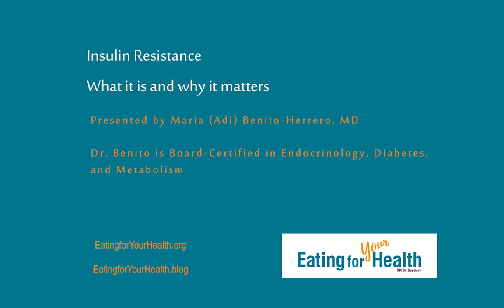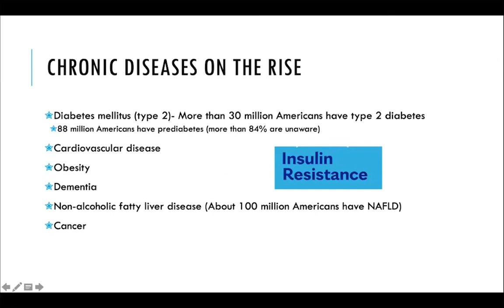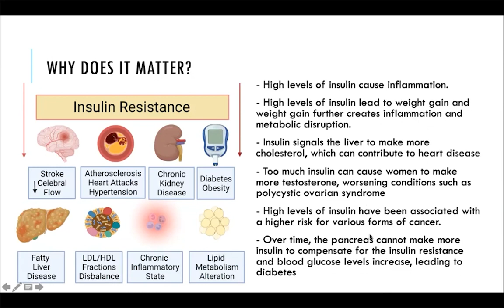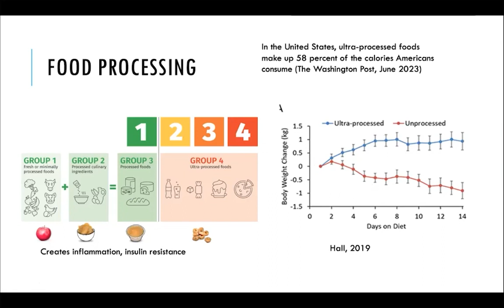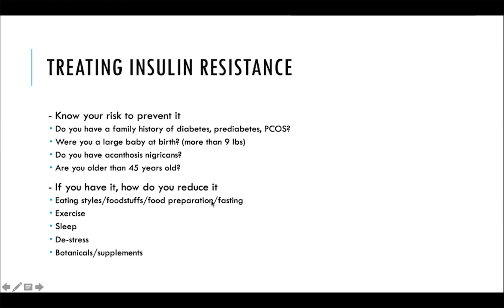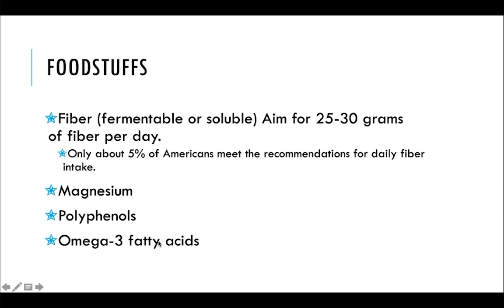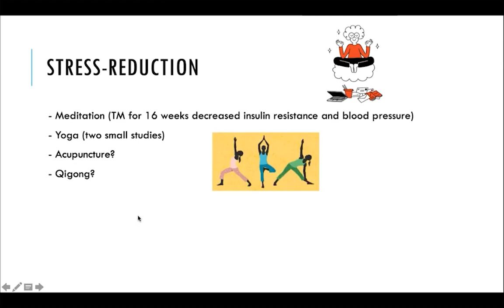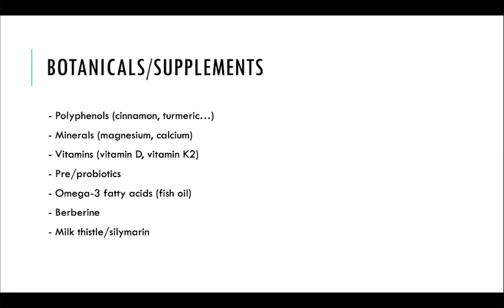Dr. Adi Benito on Insulin Resistance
Insulin resistance is a condition in which cells in the body become less responsive to the effects of insulin. As a result, the pancreas produces more insulin to compensate for this resistance.

Over time, the combination of insulin resistance and high insulin levels can lead to various health problems.

In this presentation, Dr. Benito will review information on insulin resistance including:

·        How it relates to the current obesity epidemic, diabetes, and fatty liver.

·        How our food choices and insulin resistance and, in particular, how processed foods and endocrine disruptors in fast foods are linked to insulin resistance.

She’ll end with strategies to prevent/reverse insulin resistance.

About Dr. Adi Benito:

Dr. Benito is board-certified in Endocrinology, Diabetes, and Metabolism, and has a clinical practice in Princeton, NJ. She attended medical school in Spain and completed a residency in Internal Medicine at Pennsylvania Hospital (University of Pennsylvania Health System) and a fellowship in Endocrinology, Diabetes, and Metabolism at the University of Pennsylvania. She has also completed a two-year fellowship in Integrative Medicine at the University of Arizona Center of Excellence in Integrative Medicine, where she is guest faculty. She has developed the curriculum for an integrative endocrinology module which has been incorporated to the fellowship. She is a certified meditation teacher (Khalsa Healing Arts and Yoga Center) under the mentorship of Mahan Rishi Singh and Nirbhe Kaur Khalsa and she is currently studying herbal medicine at the David Winston's Center for Herbal Studies.